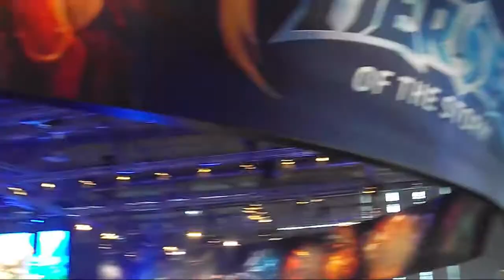Gamescom 2015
Die Gamescom 2015 aus meiner Sicht. Bin nicht der beste Kameramann und habe nicht die beste Kamera,bitte habt Nachsicht mit mir
             Happy Troll Song